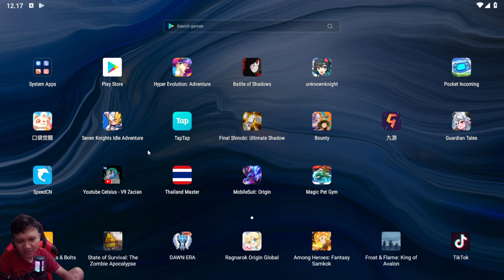🔥🔥🔥REVIEW AKUN Abunn S.576 MODAL SOLGALEO DOANG‼️| Hyper Evolution: Adventure